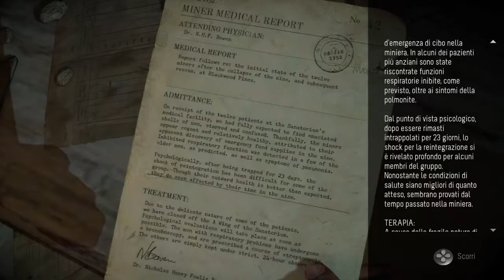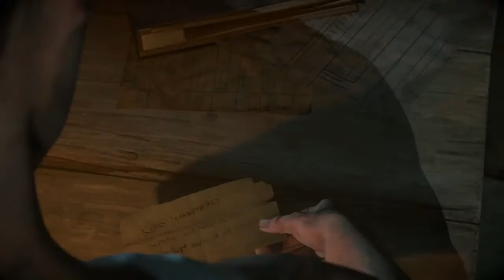Until Dawn - Mike nella casa dello psicopatico - parte 1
Until Dawn